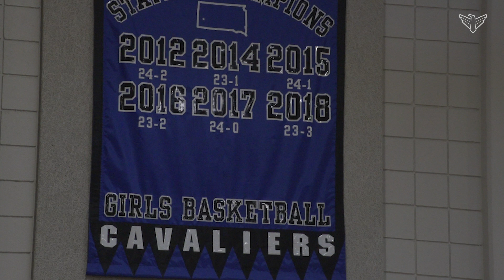Dynasty of St. Thomas More girls basketball | In Play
St. Thomas More has won five straight state championships in girls' basketball. Only one other program, Armour, has won as many consecutive championships.

This clip aired on SDPB in 2019.